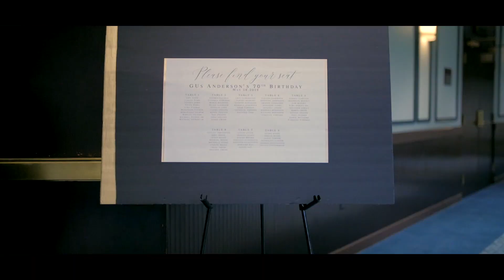70TH BIRTHDAY AND ANNIVERSARY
70TH BIRTHDAY AND ANNIVERSARY